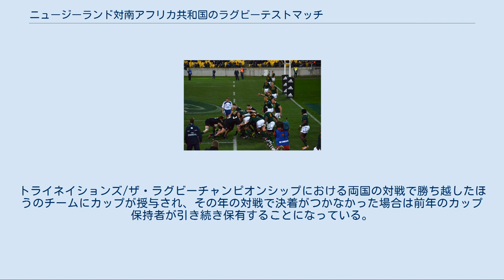ニュージーランド対南アフリカ共和国のラグビーテストマッチ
ニュージーランド代表対南アフリカ共和国代表（2011年7月30日、トライネイションズ） この項目では、ラグビーユニオンにおいてニュージーランド代表（オールブラックス）と南アフリカ共和国代表（スプリングボクス）が対戦したテストマッチについて述べる。
この両チームはこれまでに99試合対戦しており、結果はニュージーランドの59勝36敗4分である。
 両チームの対戦は1921年に、スプリングボクスがニュージーランドへ遠征したことで初めて行われた。
この遠征で両チームは3試合対戦し、結果は1勝1敗1分の五分であった。
その7年後の1928年、今度はオールブラックスが南アフリカ連邦へ遠征したが、4試合で2勝2敗とまたも決着はつかなかった。
1937年にスプリングボクスがオーストララシア遠征を行った際に両チームの3度目の対戦が3試合組まれ、スプリングボクスが敵地で2勝1敗と勝ち越した。
1949年にはオールブラックスの南アフリカ連邦遠征が21年ぶりに実施され、スプリングボクスが4戦全勝と一蹴した。
オールブラックスがスプリングボクスに初めて勝ち越したのは1956年、自国に相手を迎えての4試合を3勝1敗で終えたときだった。
 1948年以降、南アフリカ連邦/共和国内で国民党政権による人種隔離政策（アパルトヘイト）が推進されるようになり、これがラグビーにおけるオールブラックスとの対戦にも影響を及ぼす。
オールブラックスは南アフリカ連邦/共和国への遠征の際、先住民族マオリの選手をチームから外していた。
これに対してニュージーランド国内で批判が出るようになった。
抗議運動は拡大していき、1973年には南アフリカ共和国への遠征が中止された。
1976年には遠征が敢行されるが、これに反対していたアフリカ諸国が同年のモントリオールオリンピック出場をボイコットすることになった。
 1981年にはスプリングボクスがニュージーランドへ遠征するが、ニュージーランド国民による抗議デモが警官隊との衝突に発展したり、両国の対戦中にスタジアム上空からセスナ機が障害物を投げ入れたり、と混乱が広がった。
4年後の1985年にはオールブラックスによる南アフリカ共和国遠征が再び中止となったが、選手の大半が翌1986年に、協会に無断でニュージーランド・キャバリアーズというチームを結成して南アフリカ共和国で試合を行い、批判を浴びた。
結局、オールブラックスとスプリングボクスとのテストマッチは、1981年以降はアパルトヘイトが撤廃されるまで行われなかった。
 1991年にアパルトヘイトが撤廃されると、翌1992年には11年ぶりの両国によるテストマッチが行われた。
1995年には南アフリカ共和国で第3回ワールドカップが開催され、大会初出場のスプリングボクスがオールブラックスを決勝戦で下して優勝した。
2009年には、この大会におけるスプリングボクスの活躍を描いた映画『インビクタス/負けざる者たち』が公開されている。
 1996年からは、両国にオーストラリア代表（ワラビーズ）を加えた南半球3か国による対抗戦 "トライネイションズ" が発足した。
これには後にアルゼンチン代表（ロス・プーマス）も参加し、現在では "ザ・ラグビーチャンピオンシップ" という大会になった。
両国の対戦も、4年に一度のワールドカップでの顔合わせを除けば、1997年以降は毎年トライネイションズ/ザ・ラグビーチャンピオンシップ内で行われている。
また、2004年8月の対戦では勝利したスプリングボクスに、南アフリカ共和国史上初の全人種参加総選挙実施10周年を記念して "フリーダム・カップ" が贈られた。
2年後の2006年からはカップが常設化された。
トライネイションズ/ザ・ラグビーチャンピオンシップにおける両国の対戦で勝ち越したほうのチームにカップが授与され、その年の対戦で決着がつかなかった場合は前年のカップ保持者が引き続き保有することになっている。